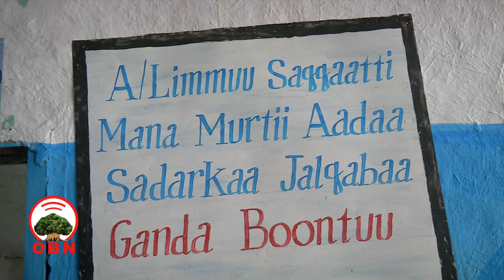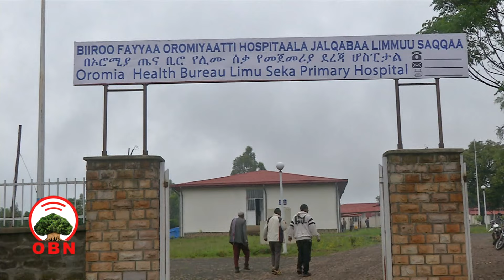Dookumantarii misooma Limmuu Saqqaa.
Dookumantarii misooma  Godina Jimmaatti Aanaa Limmuu Saqqaa.